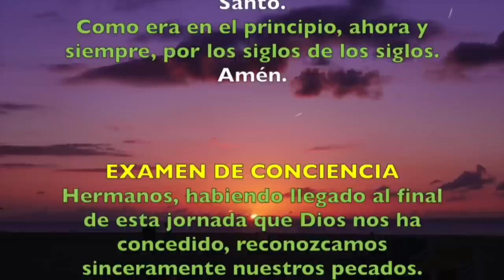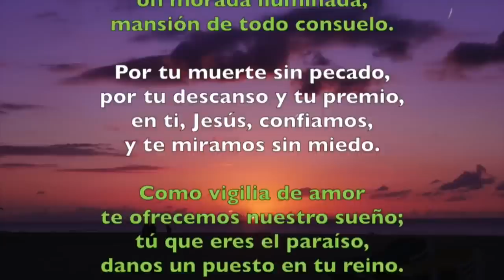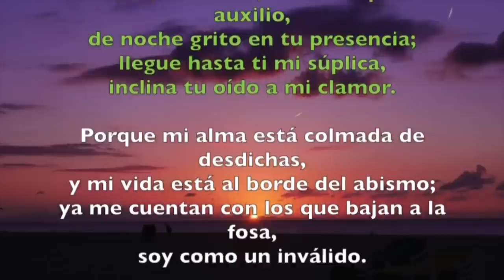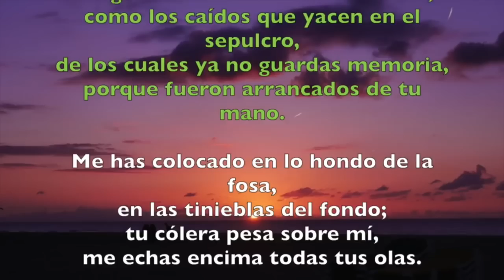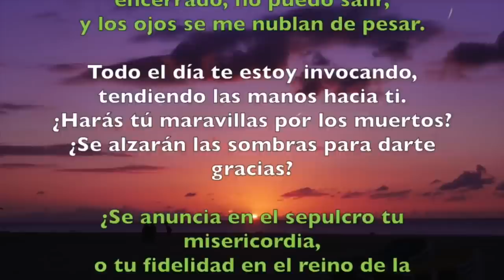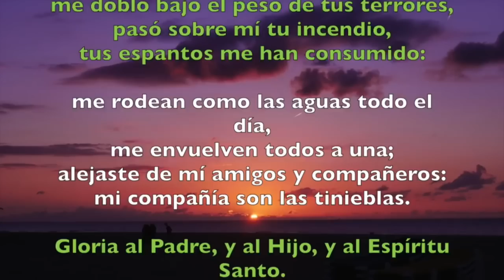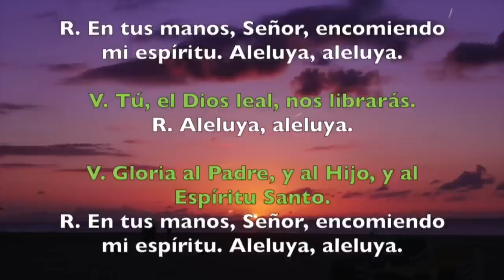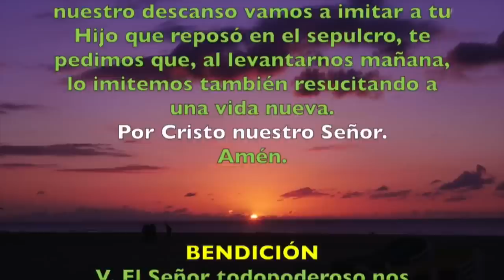Oración de la noche (Completas), VIERNES 26 DE MAYO 2023 |Viernes VII semana de Pascua |P. Sam